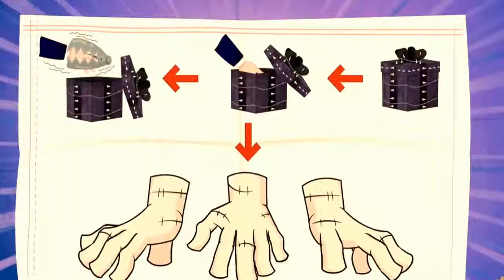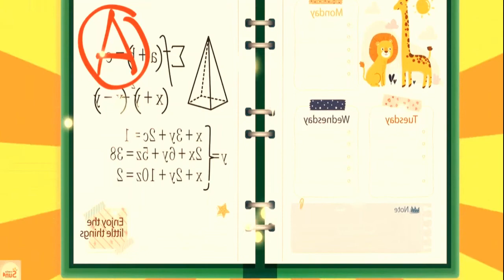កម្រងតុក្តតា កំប្កែង ល្អមើលណាស់ A very good cartoon series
សួស្តី បងប្អូន ទាំងអស់គ្នា ដែលបានតាមដាន និង បាន ជួយ គាំទ្រ វិដេអូតុក្តតាកន្លងមក  បើសិនជានាងខ្ងុំនិយាយ មានពាក្យ ខុស ឆ្គង កន្លែង ណាមួយសូម ខន្តី អភ័យ ទោសផង សូមអគុណ